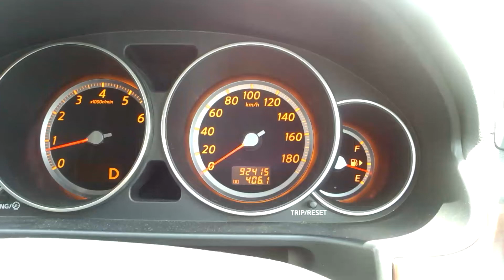車内より 俳優加藤雅也が紹介したジャンたこ 河瀬直美とジッタリンジン春川玲子OG奈良市立一条高校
国道24号線から撮影しました～　奈良市です .